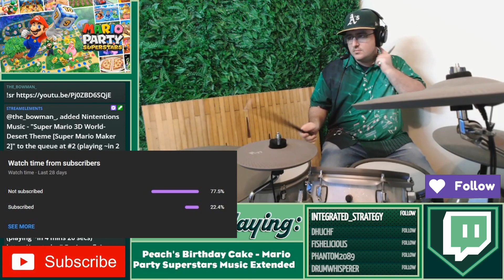Mario Party Superstars: Peach's Birthday Cake Drum Cover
I had the thumbnail for this video saved for way too long, without actually playing & uploading it. That ends right now.

Come join me LIVE on Twitch!

Mondays: 12 PST
Wednesdays: 3 PST
Fridays: 3 PST